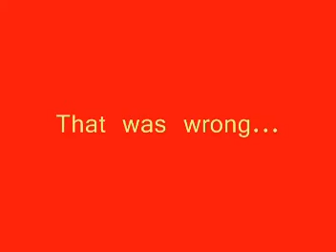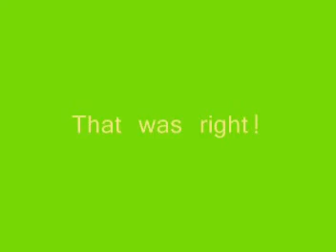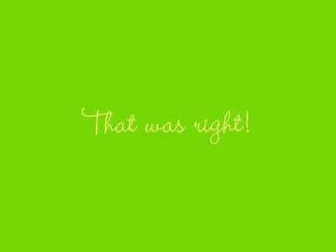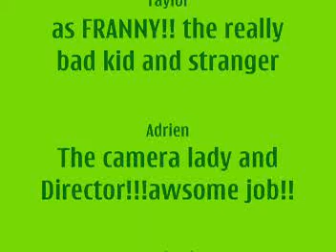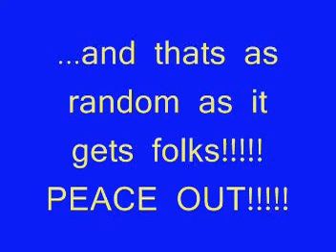PLAYGROUND SAFETY!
teach your smelly deliquent devil children the rules of the playground so they dont die in some tragic freak accident, shortening their dull meaningless lives WEESNAW